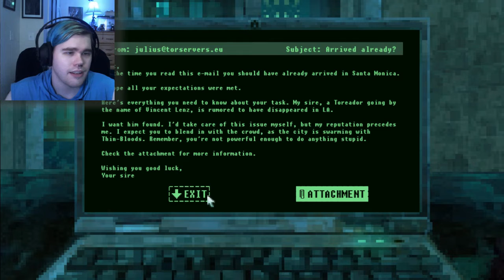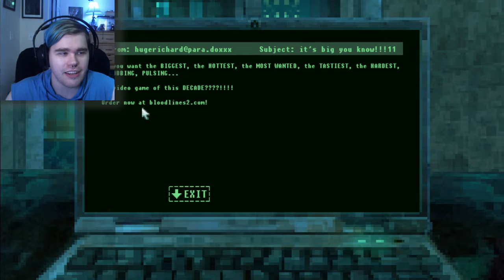At Night, The Vampires Play | Santa Monica By Night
Turns out vampires exist and they are everywhere.